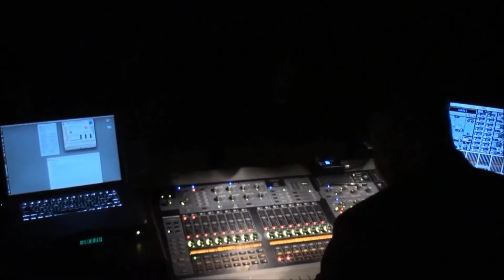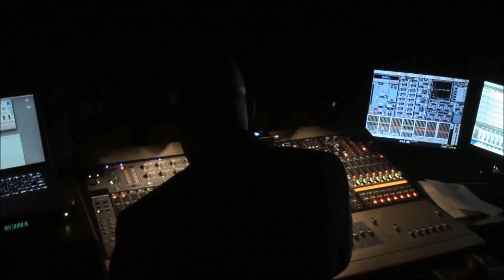ICMC SMC 2014 - Curtis Roads - "Then"